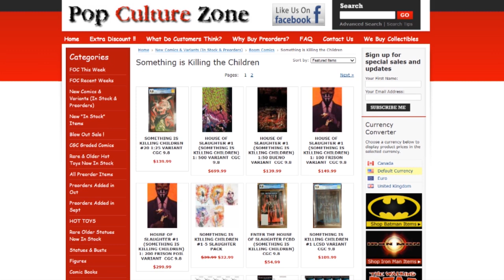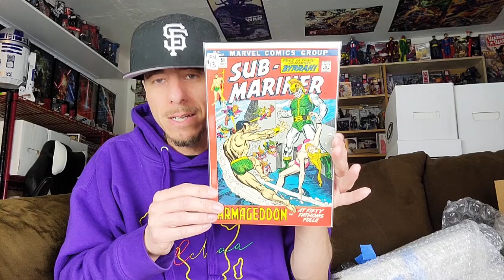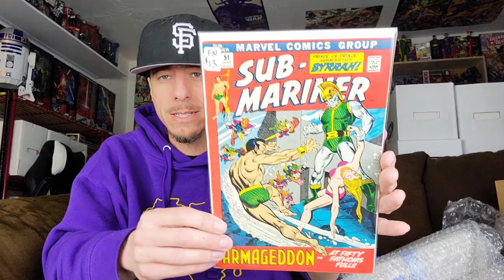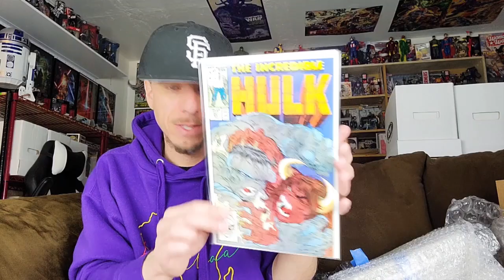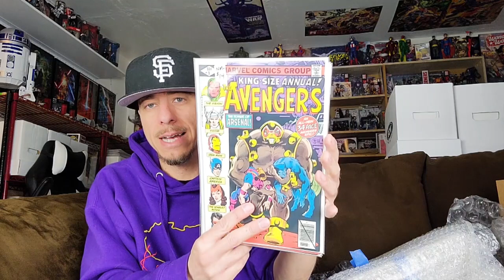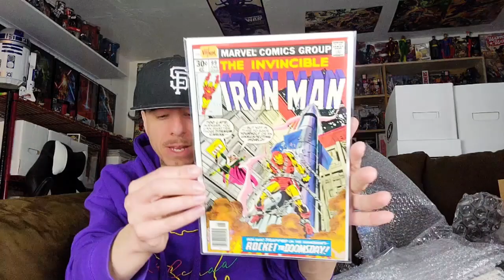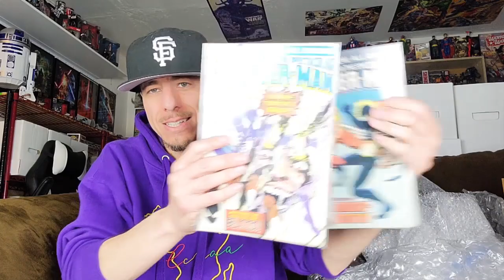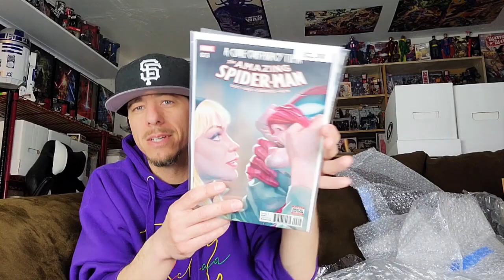Unboxing 20 Pounds of Comic Books!